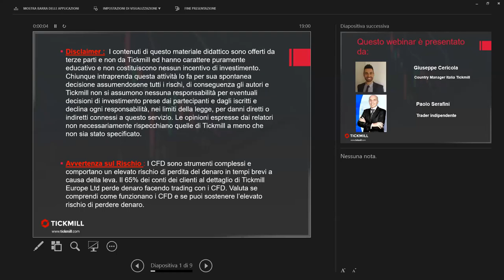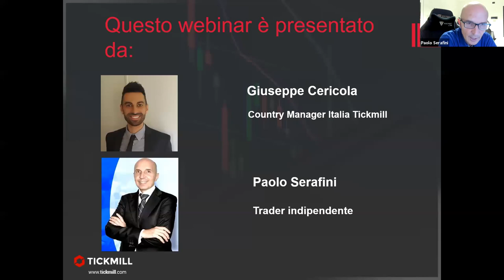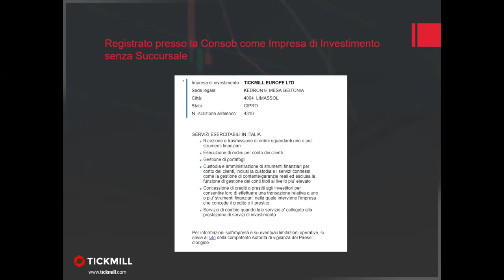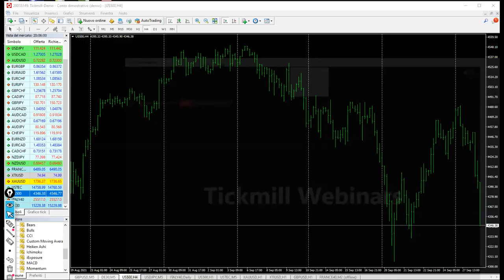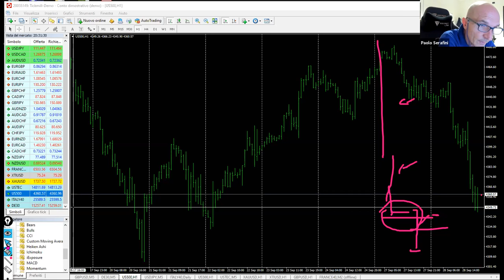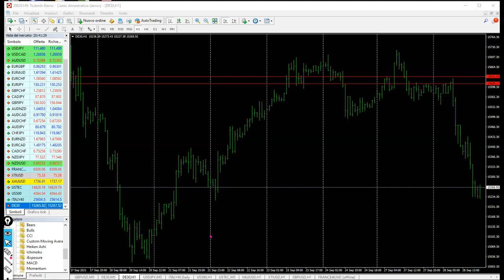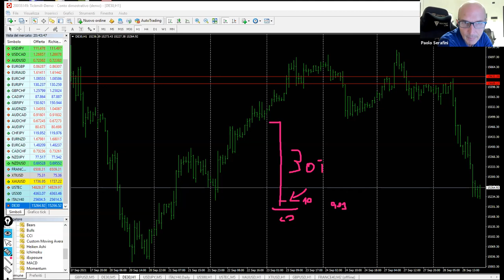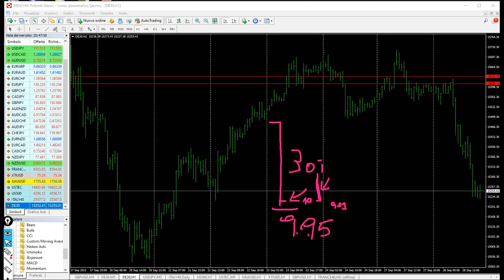La giornata tipo di un trader professionista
SPEAKER: Paolo Serafini